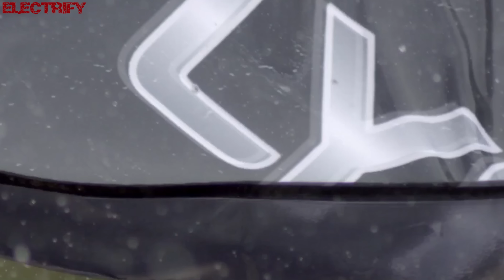IAN COLEEN FEAT. VIAMY MICE - GET IT ON TONIGHT (Hi-NRG POWER MIX) (℗+©2017)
2017 IAN COLEEN;
2017 ELECTRIFY.